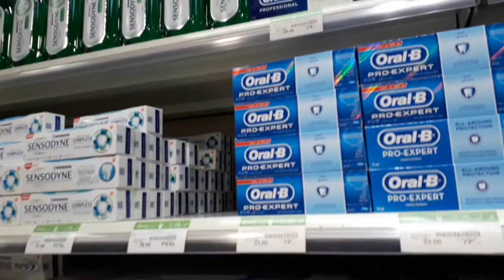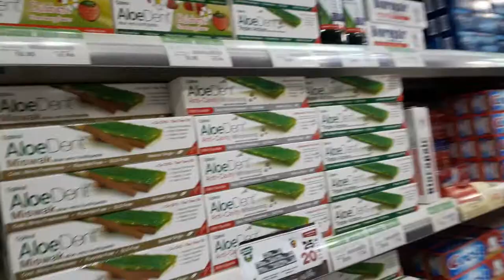Toothpaste Wholesale Market In Delhi | Colgate Wholesale Price | Toothpaste Supplier In India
Cheapest Price Toothpaste  Wholesale Market In Delhi India

colgate shop - toothpaste safe shop - paste toothpaste - colgate toothpaste ad india

 colgate total original toothpaste

About This Video - दोस्तो आज का वीडियो आपके demands पर बनाया गया है.
 Toothpaste And Toothbrush Supplier in Wholesale Price | सभी कंपनी के Toothpaste And Brush

Colgate toothpaste wholesale price|| Colgate toothpaste retail margin and unboxing and review||

Counterfeits of at least one name-brand toothpaste are found on Tri-State shelves.  How to make sure you get the real deal.
Video Title.Toothbrush Pest in Wholesale Price । Branded Toothbrush and Pest in Wholesale

कृपया ध्यान दीजिए इस चैनल पर आपको हर एक मार्केट की वीडियो देखने को मिलेगी जोकि बिजनेस करने के लिए बहुत ही फायदे मंद होगी अपने भारत में जितने भी बड़े-बड़े मार्केट हैं उन सब की वीडियो इस चैनल पर मिलेगी सिर्फ और सिर्फ बिजनेस वाली वीडियो ।

This Video is Non PROMOTIONAL THIS VIDEO IS CREATED ONLY TO PROVIDE EDUCATION INFORMATION THIS Channel IS NOT RESPONSIBLE FOR ANY PROFIT OR LOSS IN ANY KIND OF BUSINESS... ITS ALL DEPEND ON ON BUSINESS PLAN AND YOUR HARD WORK ...PLZ YOU MUST Research YOURSELF BEFORE START ANY TYPE OF BUSINESS ..THIS video is only for Education purpose.